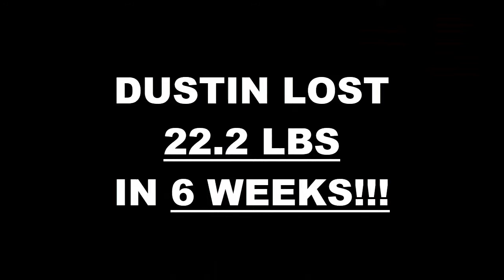Round Rock TX Fitness 6 Week Challenge Results - Dustin Rogers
We will now check the result of Dustin's 6 week weight loss challenge!